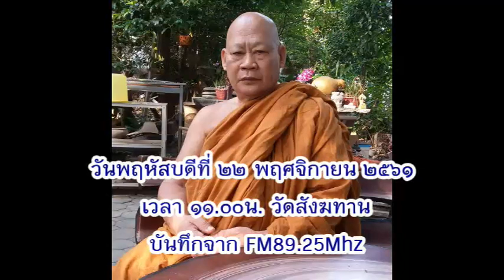วันพฤหัสบดีที่ ๒๒ พ.ย.๖๑ เวลา ๑๑.๐๐น. หลวงพ่อสามารถ สมาธิโก วัดสังฆทาน